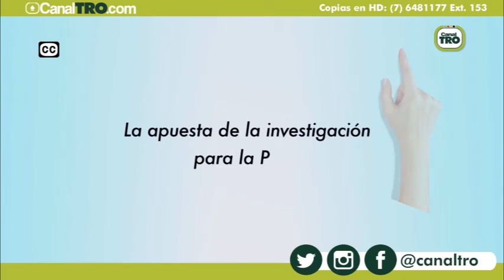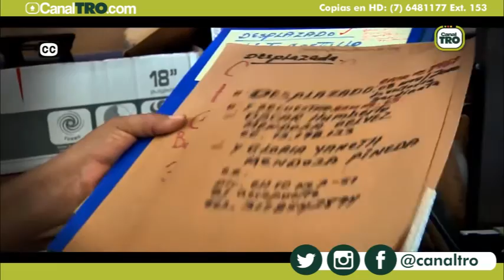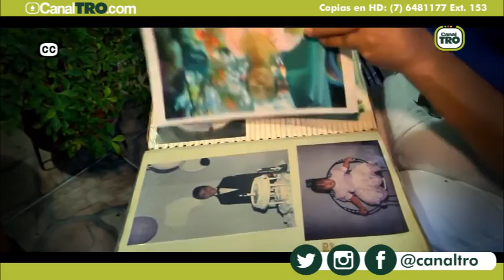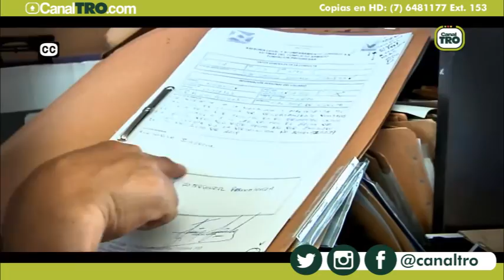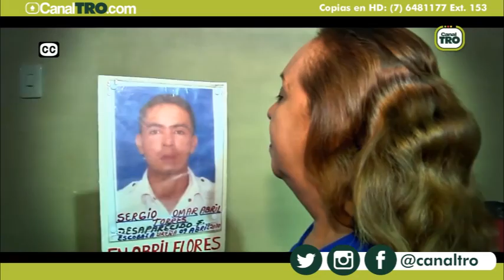La apuesta de la investigación para la paz - ¿Que Puedo Hacer por la Paz?